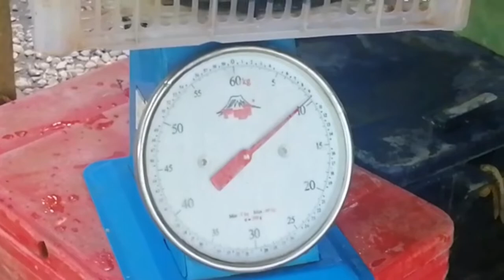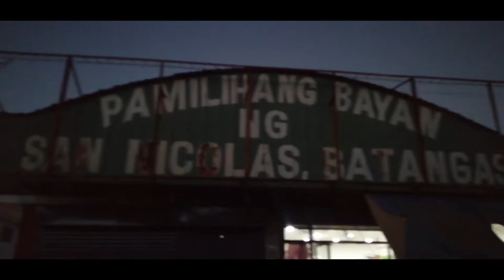TAAL LAKE EXIT | Pansipit River Mouth || San Nicolas Batangas | Nov. 26,2022